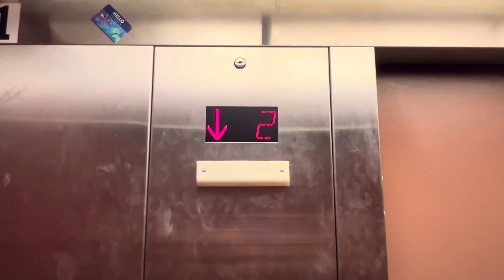Elevator Barnes & Noble